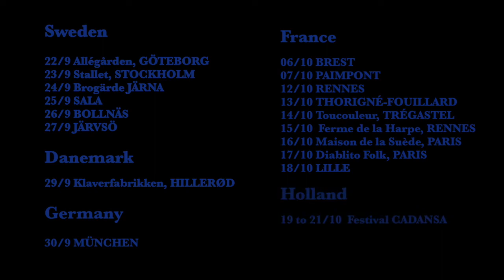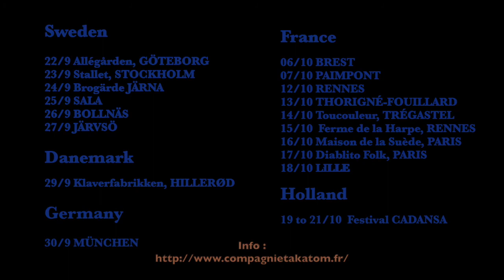SLC extraits dates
Duo Jonsson Coudroy
CD Release "Sur le chemin"

Photo : Anaëlle Trumka, Eric Legret, Vincent Valente
Recording and mixing : Aurélien Tanghe